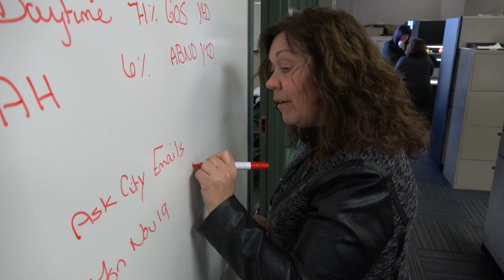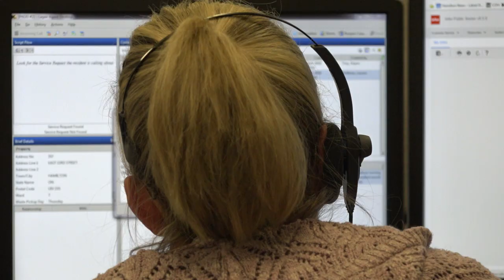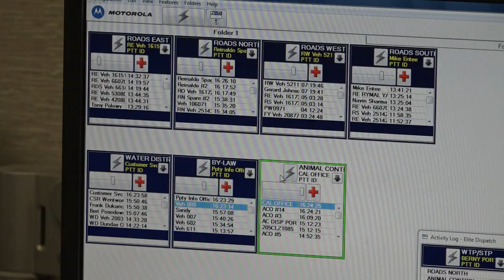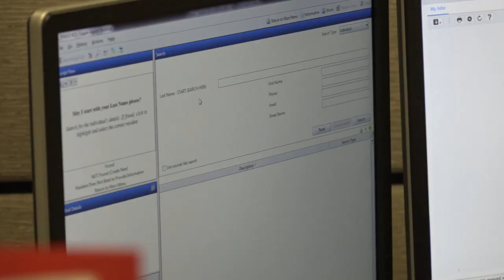"A Day in Your Life" - Customer Contact Centre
Acting City Manager Mike Zegarac visits staff at the City of Hamilton's Customer Contact Centre (905-546-CITY).